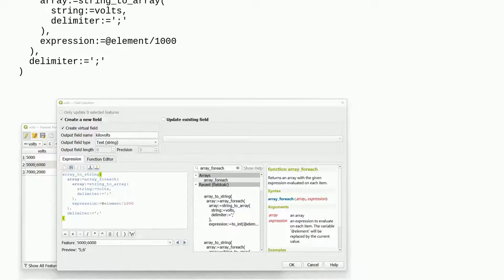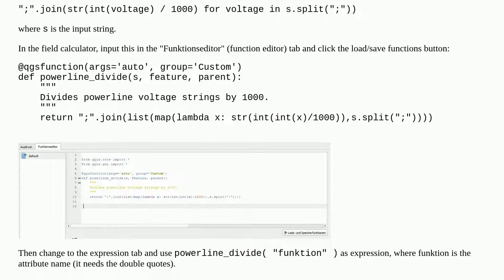Using QGIS Field Calculator on delimiter separated values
A special thanks goes out to the community